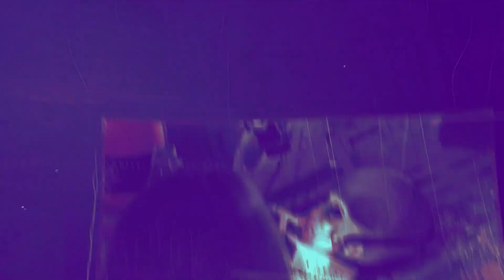Mothership Radio Guest Mix #140: Nikademis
We welcome our Guest Mix #140 on Mothership Radio this week with Nikademis!

Join us weekly for Guest Mixes and in-house mixes right here on YouTube for Mothership Radio!

Hailing from Denver, Colorado, Nick Liuzzi aka “Nikademis,” captivates crowds with his dark, mysterious soundscapes and contrastingly empowering melodies and vocals. Born & raised on Long Island, the 24-year-old electronic music producer quickly made a name for himself in the bass music scene with fan favorites like “I Don’t Wanna Know” with Friendzone and Candace Sosa, “Talking to Ghosts” with We are Fury and SOUNDR, and his official remix of “U & Me” off of ILLENIUM’s grammy nominated album Fallen Embers. The atmosphere he creates with his music landed him early support from renowned artists like ILLENIUM, The Chainsmokers, Dabin, Big Gigantic, Blanke and others, as well as features on Spotify’s Bass Lounge, Sad Beats, Bass Arcade playlists and others. His recent 2023 releases of “Disengage” on Dim Mak Records, and “Follow You Home” with Far Out & Sarah De Warren on Ophelia Records have helped him carve his sound further, and shown electronic music fans what the 2023 Dancing Astronaut Artist-to-Watch has in store. He made his debut festival appearances at Elements Festival and New York’s Electric Zoo this past summer. Coming off of back to back support shows for Blanke in Colorado, he just released his highly anticipated remix of “Worst Day” by ILLENIUM & MAX officially on ILLENIUM’s latest remix album on Warner Records. The remix has been a staple of ILLENIUM’s live show for his latest world tour.